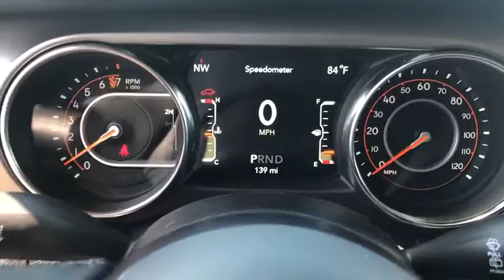2019 Jeep Wrangler Grand Rapids, Grandville, Rockford, Ada, Coopersville, MI J9655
Gray Clearcoat New 2019 Jeep Wrangler available in Grand Rapids, MI. Servicing the Grandville, Rockford, Ada, Coopersville, MI area.
2019 Jeep Wrangler Unlimited Sport S - Stock#: J9655 - VIN#: 1C4HJXDGXKW678870

West Michigan's #1 Chrysler, Dodge, Jeep, Ram Dealer! 2019 Jeep Wrangler Unlimited Sport SbrABS brakes, Compass, Electronic Stability Control, Low tire pressure warning, ParkView Rear Back-Up Camera, Traction control.br3.6L 6-CylinderbrCOURTESY Proudly Serving Grand Rapids, Wyoming, Cascade, Kentwood, Hudsonville, Forest Hills, Lowell, Ionia, Byron Center, Caledonia, Middleville, Dorr, Hopkins, Shelbyville, Hastings, Plainwell, Otsego, Allegan, Fennville, Holland, Saugatuck, Zeeland, Allendale, Kalamazoo, Grand Haven, Spring Lake, Muskegon, Norton Shores, Ravenna, Kent City, Sparta, Cedar Springs, Lansing, Flint, Jackson, Ludington, Big Rapids, Mt. Pleasant, Greenville, Grandville, Belding, And Surrounding Areas. Your Chrysler Dealer since 1966!